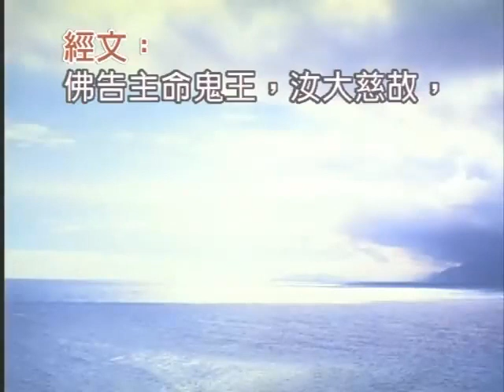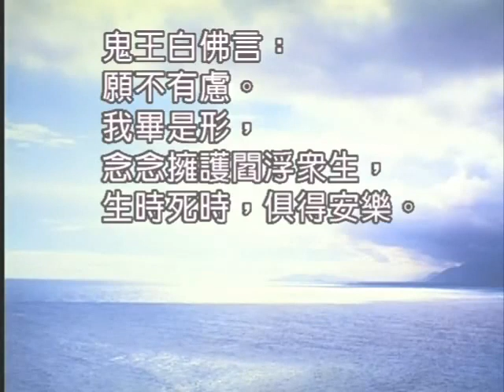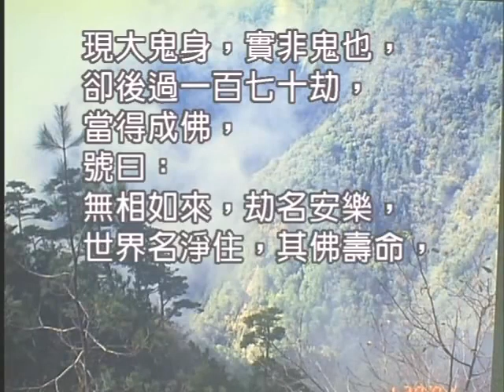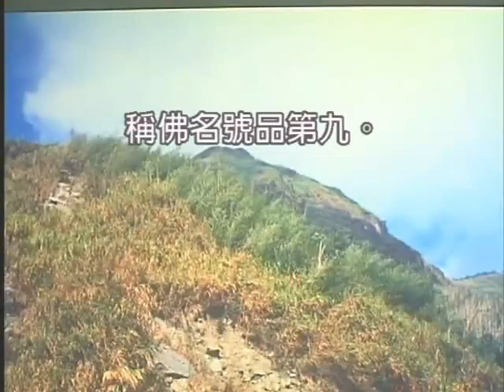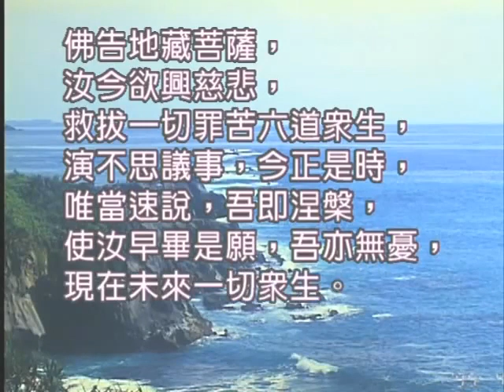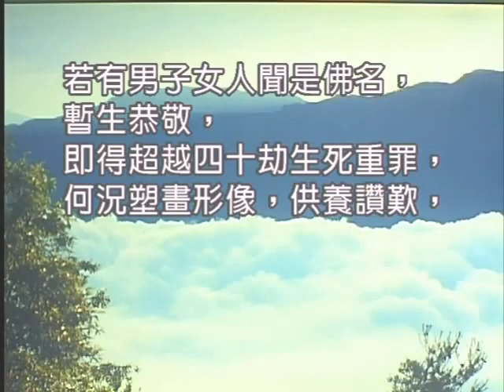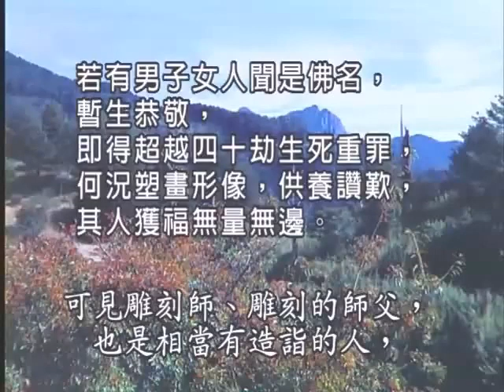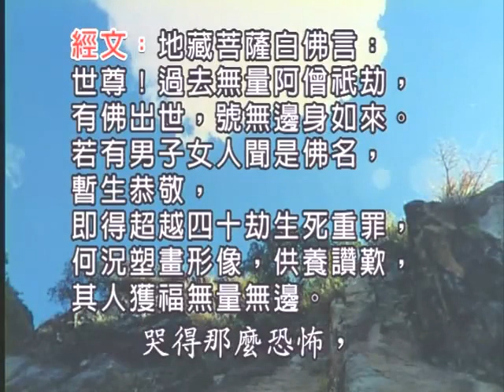如本法師-地藏經_33